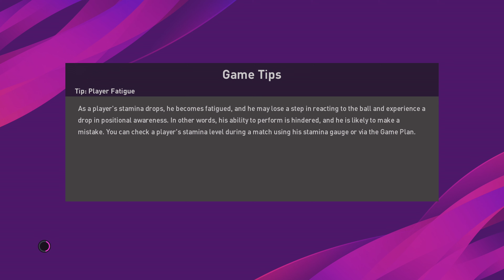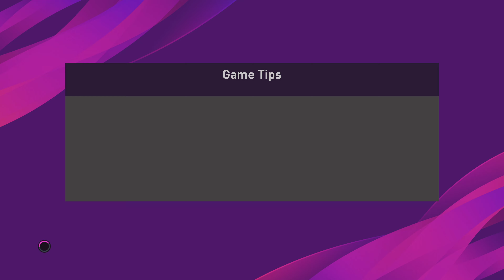PES 2020 | Best Formation & Tactic for Napoli [Legend]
SpoonyPizzas here guys, this is a beauty of a 4-3-3 formation for Napoli.  It really suits them with their immense centreback pairing allowing everyone else to go on the offensive and play with a high defensive line.  We put it up against one of the best Italian teams, Inter Milan!

SOFTWARE/HARDWARE USED:
○ MSI 1070 8GB GTX
○ i5-7600K CPU
○ 16GB RAM
○ 2TB SSD
○ Memory Stick for transferring game files

-SpoonyPizzas